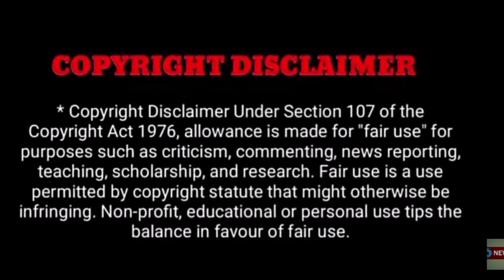""ஏலே பேதில போவான்.." - G P முத்து வீட்டில் மரணம்..!பதறிப்போன ரசிகர்கள்